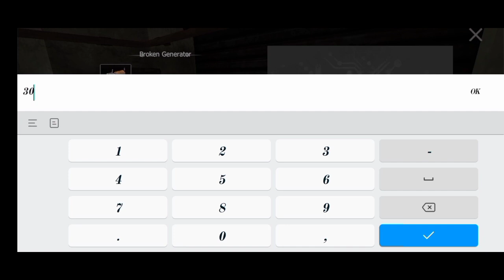Carnival Missions Tutorial Last island of survival / Task complete Guide / seven day event / Deep yt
|| Last Island Of Survival Gameplay of @DEEP YT XYZ

If You Enjoy My LAST ISLAND OF SURVIVAL short & Gameplay

                    ⚡ About Me ⚡

                    🔥DEEP YT XYZ🔥

Player Name:- mrDEEP

Device: REDMI 9i
Ram:- 4Gb

Recorder:- inbuild screen Recorder Operating

Systems:- Android

Editing Apps :- KineMaster & Picsart